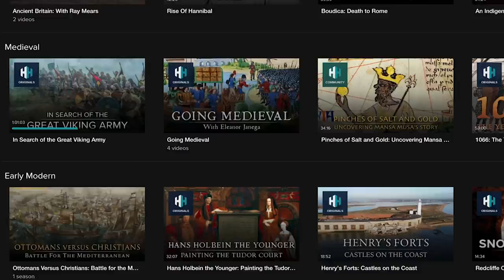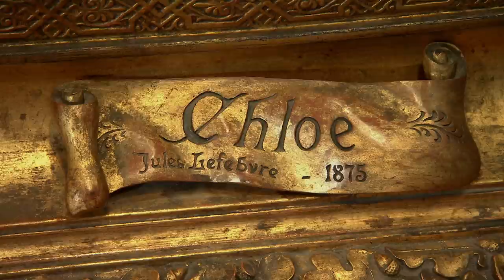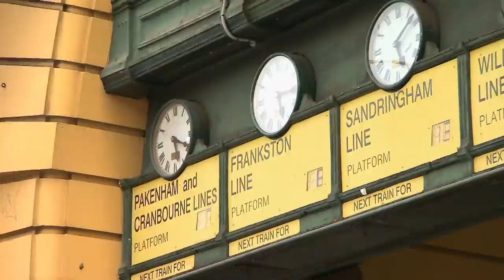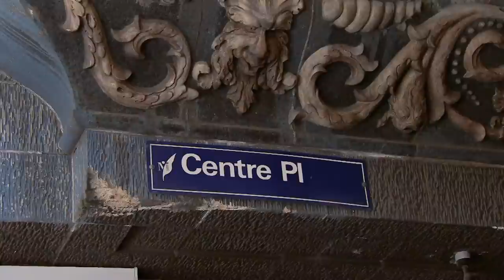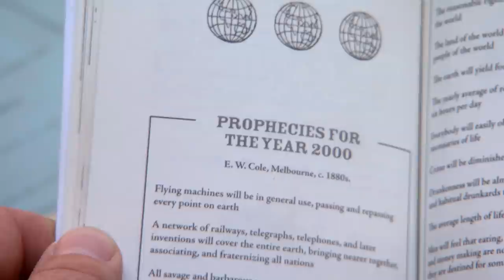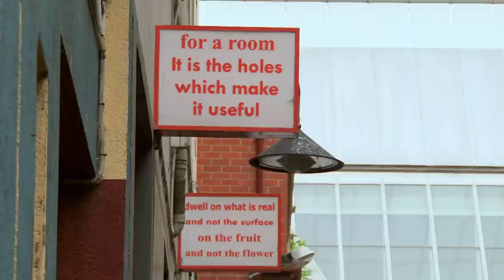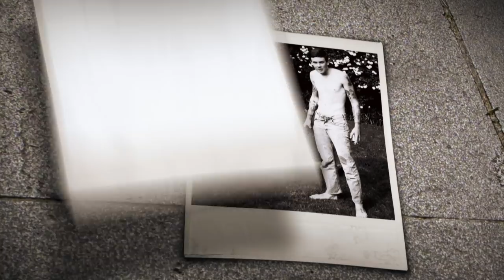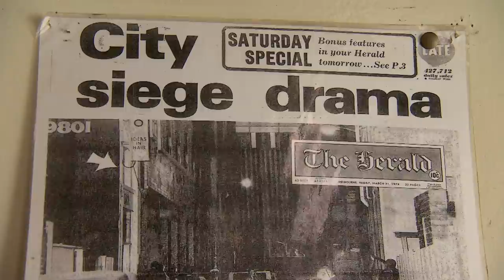The Scandalous Portrait That Polarized Australia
The real story of Melbourne isn’t found in the grand tree-lined boulevards or boomtown architecture. It’s hidden down the lanes and alleyways. Utopian idealists, internationally celebrated art, class-war dressed up as teen-rebellion, you’ll find it all in the center of the city.

00:00 Intro
02:04 Street Art
04:26 Chloe Portrait
06:51 Hat Pin Carnage
09:39 World's Largest Bookstore
14:29 Chinatown & Red Light District
17:38 The Sharpies
19:44 Melbourne Protests
22:22 The Waiter's Club Hostages